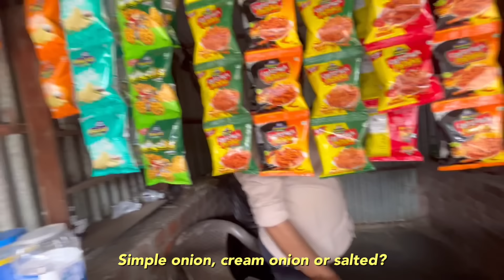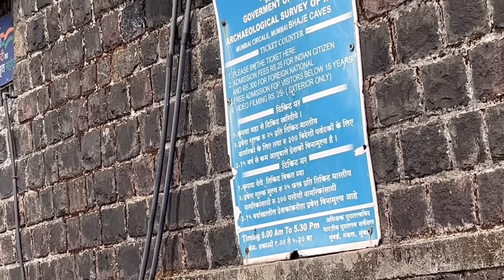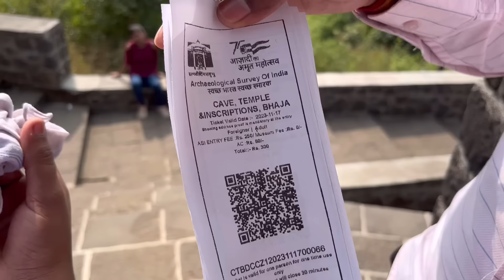My Indian 🇮🇳 friends brings me to famous hidden places in India!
traveling Recently there are many fake fb page pretending to be me.